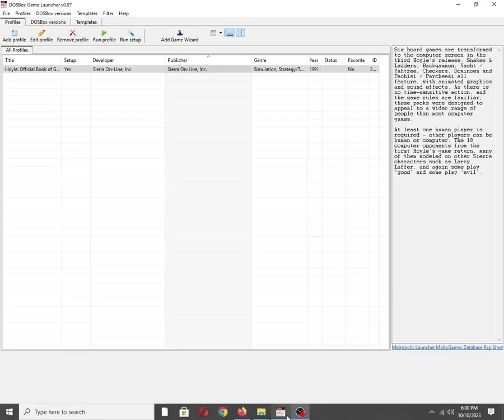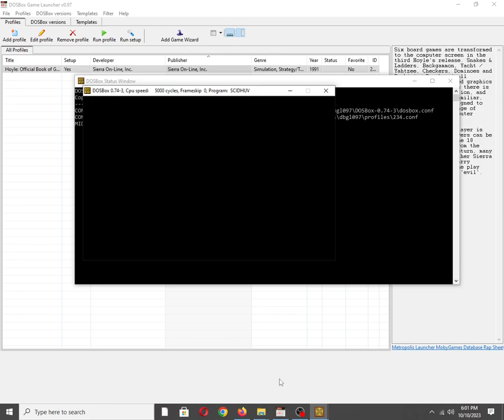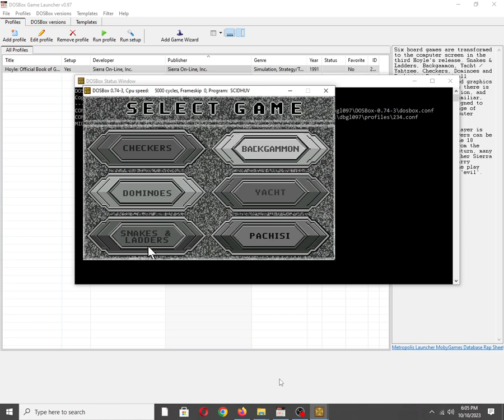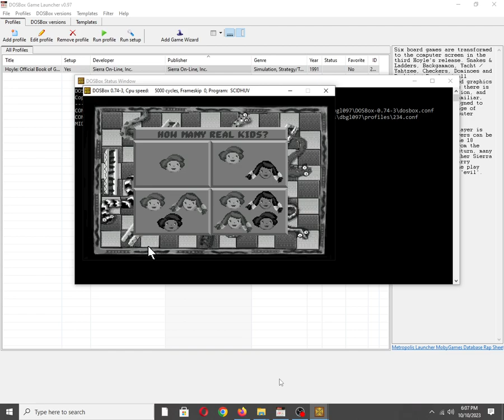Hoyle: Official Book of Games - Volume 3 [MS DOS] Some Music on IBM PC Speaker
Mobygames description:
Six board games are transformed to the computer screen in the third Hoyle's release. Snakes & Ladders, Backgammon, Yacht / Yahtzee, Checkers, Dominoes and Pachisi / Parcheesi all feature, with animated graphics and sound effects. As there is no time-sensitive action, and the game rules are familiar, these packs were designed to appeal to a wider range of people than most computer games.

At least one human player is required - other players can be human or computer. The 18 computer opponents from the first Hoyle's game return, many of them modeled on other Sierra characters such as Larry Laffer, and again some play 'good' and some play 'evil'.

Also available on:
Vanillo: ✅☑✔
COS.TV: ✅✔☑